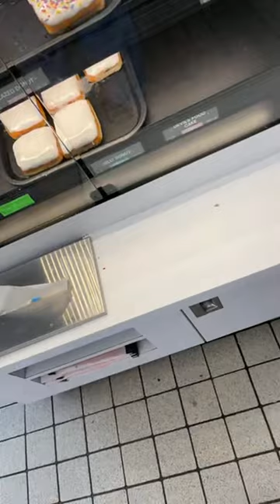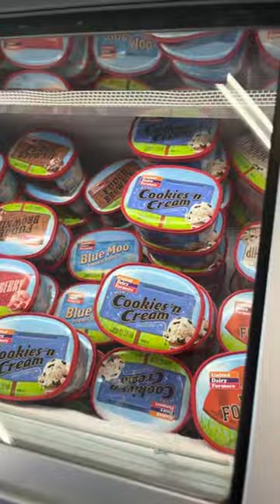Run to get ice cream with me 😩😩😩